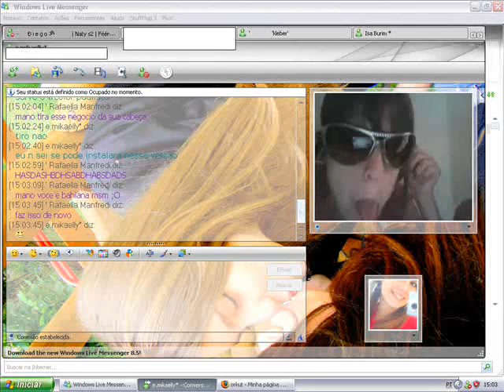Rafaella Manfredi e Ester mikaelly